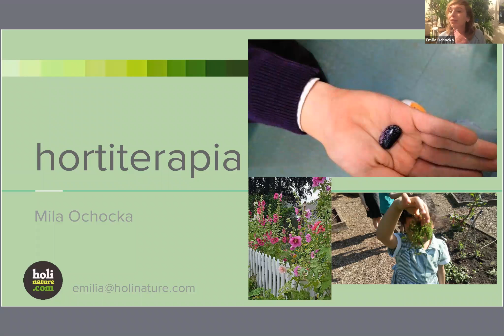Hortiterapia - wylecz się ogrodem I webinar z Emilią Ochocką